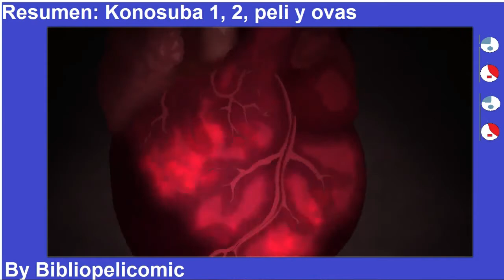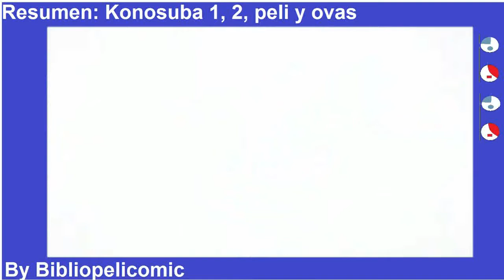KONOSUBA Resumen (Temporada 1, 2, Ovas y Pelicula)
Te invito a ver mi web Comic